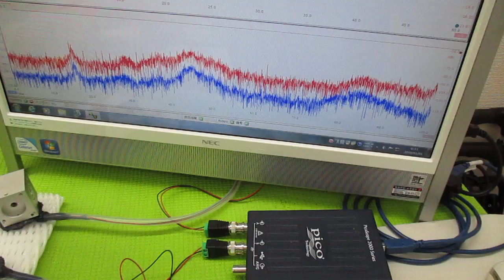超音波プローブの発振制御による表面検査技術